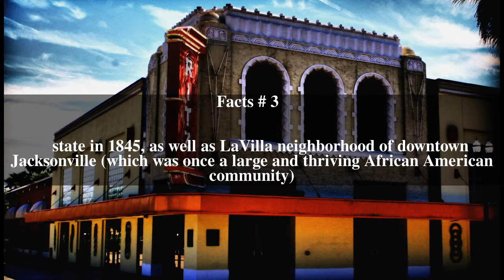LaVilla Museum Top # 8 Facts